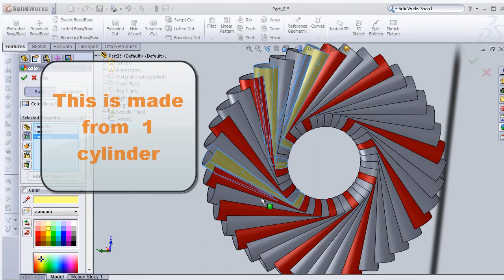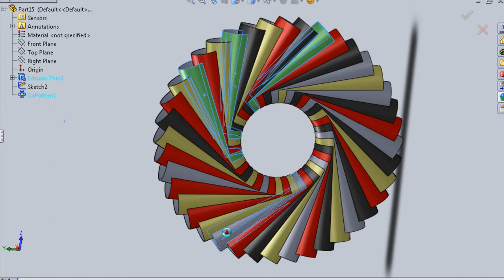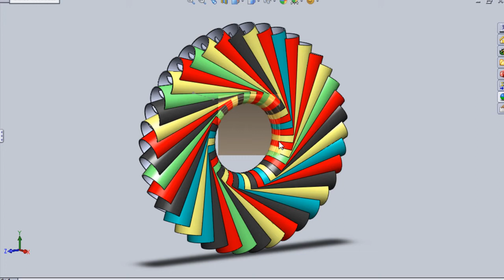SolidWorks P Tutorial #65: Cylinder coolness in SolidWorks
#65 Solidworks tutorial ..Art of the cylinders

This Channel contains topics about:

- SolidWorks Sketch
- SolidWorks Surface
- SolidWorks Motion
- SolidWorks COSMOS
- SolidWorks Drawing
- SolidWorks Weldments
- SolidWorks Mold Design
And MORE